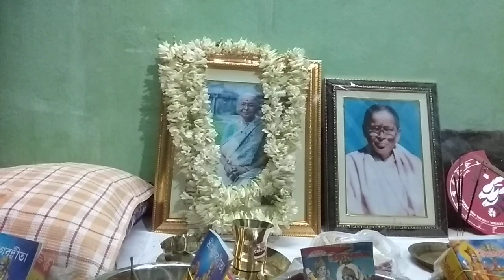শ্রাদ্ধ বাসরে অন্নজল দান ।।